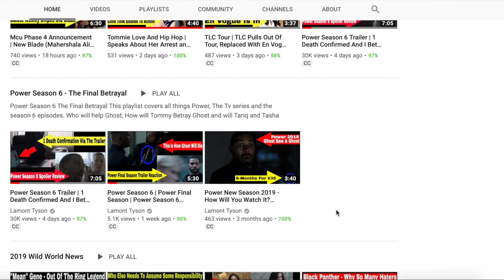American Horror Story 1984 Episode 2 Promo | What Did We Miss In The American Horror Story Trailer?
Hire Me